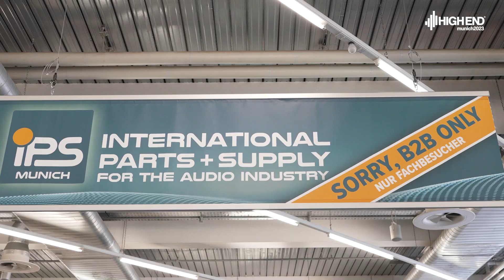IPS - die perfekte Ergänzung zur HIGH END 2023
Auf einer abgetrennten Fläche im MOC, parallel zur HIGH END, bieten wir Herstellern von Zulieferprodukten für die Audio-Industrie eine ideale Plattform, um direkt mit ihren Kunden in Kontakt zu treten und ihre Produkte zielgruppenorientiert zu präsentieren.

Die Produzenten von Zulieferteilen profitieren von diesen optimalen Bedingungen, denn Ihre Kunden sind bereits da!